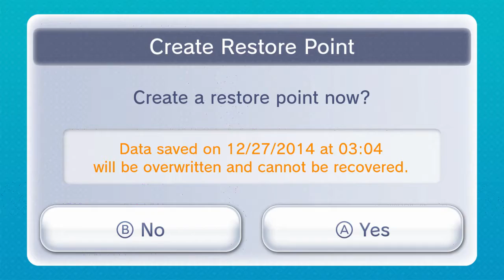Super Castlevania IV Part 4 Couples Night